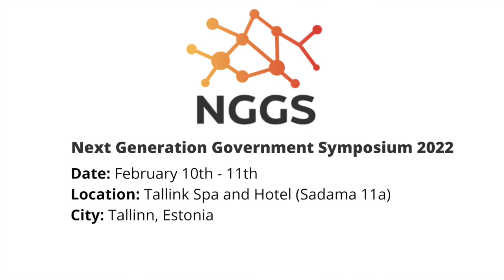Invitation to the Next Generation Government Symposium 2022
Conference "Next Generation Government Symposium" (NGGS) brings together stakeholders from academia, government and the private sector in a symposium format to better understand next generation government issues from interdisciplinary perspectives in technology, education, government, and law at the Tallink Spa & Conference Hotel on 10-11 of February

No longer can siloed approaches suffice for responding to society’s problems. Collaborative visions for the next generation of technology and architecture ensure not only the public sector’s delivery of e-services and participating citizens but securing the healthy operation of the nation-state itself.